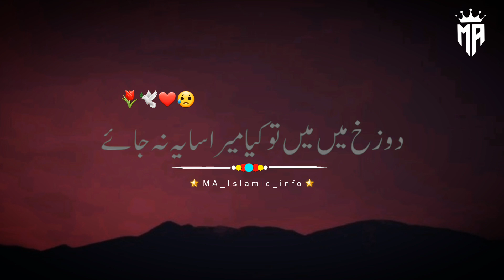Aik Admi Ko Farishty Dozakh Ki Taraf Le Ja Rahe Hain | Peer Ajmal Raza Qadri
Editor : Malik Ali  Raza

muslim bayan

islamic quotes

islamic status

quran quotes

quote islami

allah quotes

 Shorts

 Islamic

 Islamic video

Islamic naat

 Whatsapp status

 Status

Allah

SubhanAllah

 Hazrat

siddiq